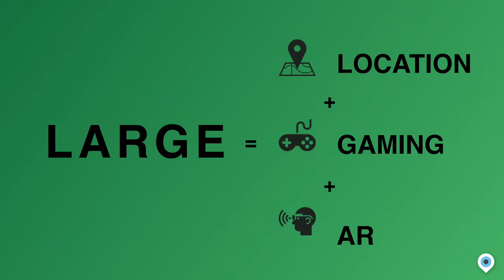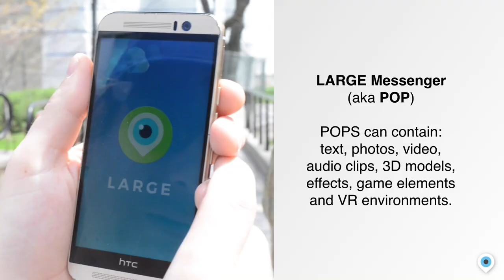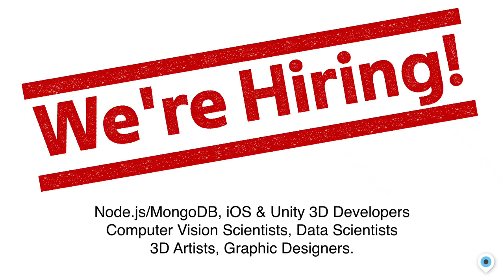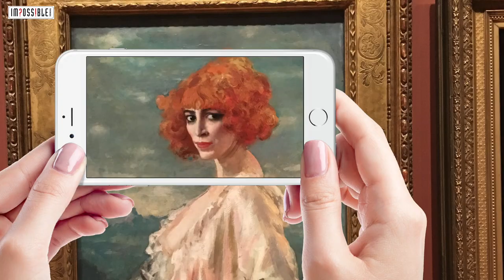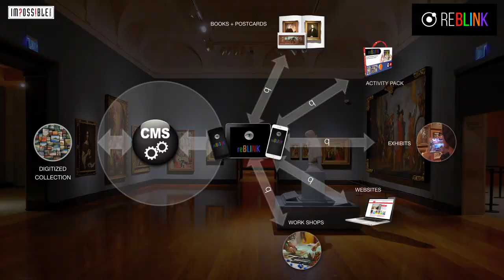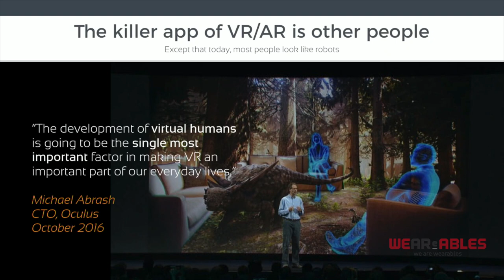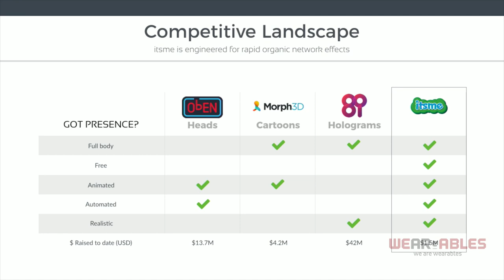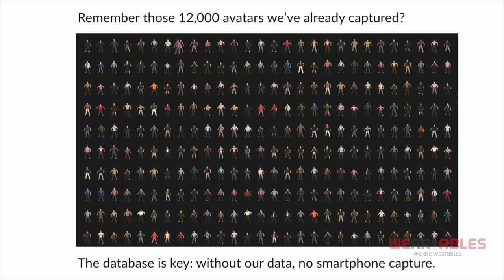AR+VR Startup Pitches from Albedo Informatics, Impossible Things & itsme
AR+VR Startup Showcase presented by IDEABOOST including Pete Forde - CEO, itsme, Ian Kelso - Co-founder, Impossible Things & John Curtin - Co-founder, Albedo Informatics. This presentation took place at the We Are Wearables Toronto AR+VR Industry Night at House of VR in Toronto August 1.

Video credit: catalyst.video